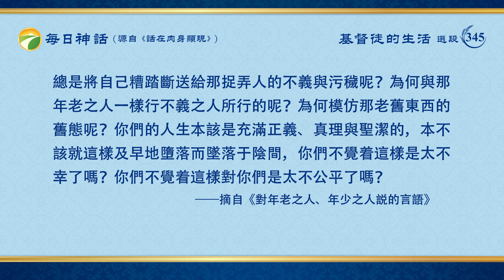每日神話 - 揭示人類敗壞系列 選段345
你們這些少年人雖都猶如少壯的獅子一樣，但你們心中很少存有真道的，你們的年少并不能獲得我更多的作工，而且總是惹得我對你們反感，你們的年紀雖然幼小，但你們或者没有朝氣，或者缺乏志向，對自己的前途總是不置可否，似乎是漠不關心，又似乎總是耿耿于懷。可説在你們身上根本找不着少年人該有的朝氣、理想與個人該站的立場，就這樣的年少之人也毫無立場，而且又毫無善辨對與錯、善與惡、美與醜的能力。在你們身上根本找不着新鮮的成分，幾乎盡都是老氣，而且這樣的少年人也學會了隨幫唱柳，學會了不明事理，而且從來不明辨是非，分不清事情的真偽，從不精益求精，也不分清什麽叫對、什麽叫錯，什麽叫真理、什麽叫虚偽。在你們身上存留了不少比年老之人還多還嚴重的宗教氣味，甚至還驕蠻不講理，好勝心又甚强，好鬥心又甚嚴重，這樣的少年人怎能有真理呢？站不住立場又怎能站住見證呢？没有明辨是非的能力又怎能叫少年人呢？没有少年人的朝氣、活潑、新鮮、沉着、穩重，又怎能稱為跟隨我的人呢？没有一點真理與正義感，而是樂于戲鬥玩耍，這樣的人怎能配做我的見證人呢？滿了詭詐、滿了歧視人的目光本不是少年人該有的；行毁壞可憎之事的人也不應該是年少之人；年少的人不該没有理想、志氣與蓬勃向上的氣質；年少之人不該對前途心灰意冷，也不該對生活失去希望，不該對未來失去信心；年少之人對自己今天選中的真理之道應該有毅力走下去，實現自己為我花費一生的願望；年少人不該没有真理，也不該對虚偽與不義包藏，而是應該站住該有的立場，不應隨波逐流，有敢于為正義、為真理奉獻、拼搏的精神；年少人應該有不屈服于黑暗勢力的壓制、有改變自身的生存的意義的勇氣；年少人不該是逆來順受的，但更應該有胸懷坦白而且饒恕弟兄姊妹的精神。當然，這是我對所有人的要求，也是對所有人的勸導，更是對所有年少之人的安撫之語。你們當按着我的話去實行，尤其是年少人不該没有辨明事理、尋求正義與真理的心志，你們當追求的是一切美與善的事物，應該得着一切正面事物的實際，而且對個人的人生要負責任，不可輕視。人來在世上難得碰見我一次，又難得有尋求、得着真理的機會，你們何不將這美好的時光珍藏起來作為今生追求的正道呢？又為何總是對真理與正義不屑一顧呢？為何總是將自己糟踏斷送給那捉弄人的不義與污穢呢？為何與那年老之人一樣行不義之人所行的呢？為何模仿那老舊東西的舊態呢？你們的人生本該是充滿正義、真理與聖潔的，本不該就這樣及早地墮落而墜落于陰間，你們不覺着這樣是太不幸了嗎？你們不覺着這樣對你們是太不公平了嗎？
                                                      ——《話・卷一　神的顯現與作工・對年老之人、年少之人説的言語》